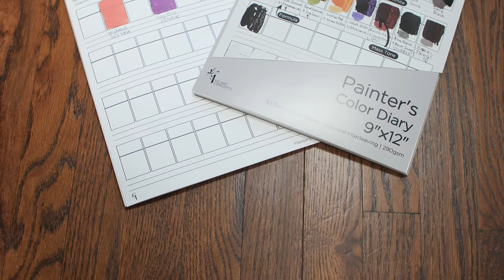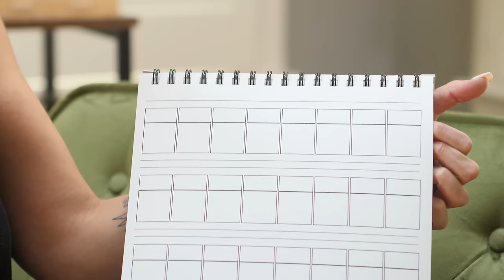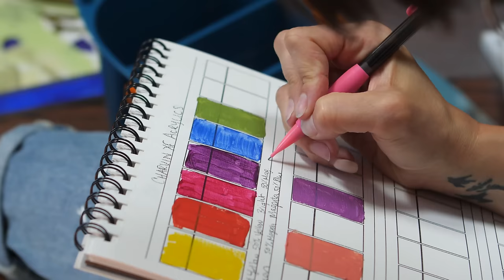A Painter's Color Diary by Heather - Only At Jerry's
Exclusive to Jerry's (Patent Pending), The Painter's Color Diary by HG Art Concepts has a fail-proof layout that allows you to record swatch information for future reference. The diary is spiral-bound, and the specially designed pages can be removed from the spine to work on. Once completely dry, you can reinsert the pages into the diary. Each page will stay protected by the glassine interleaving sheets that keep your color charts from sticking together. Another bonus is the ability to pull out an individual color chart when you need to refer back to particular colors.

Each sheet is 9x12 from the perforated edge, with tons of room for notes and descriptions. The top of each color chart has a line for writing the paint brand, date, your name, or an assignment title if it's for a class. The diary page layout gives five rows of 8 rectangles, separated by two lines for notes and labeling. Each rectangle swatch box measures 1" x 1.5" and has a bold black horizontal line halfway from the top. This deliberate line is there to show transparency or separate half-tones for each color.

To order the Painter's Color Diary, by HG Art Concepts, please

Key Features:
Exclusive to Jerry's Artarama
Pages are 9x12" from perforation
40 outlined swatch boxes on each page
Easy to label description area for each page
10 removable pages with glassine interleaving
Textured 136 lb. (290gsm) paper with sizing for acrylic or oil
Each swatch outline measures 1"x1.5" with a black line 0.5" from the top
(Patent Pending)

For more information and to purchase the Painter's Color Diary, please